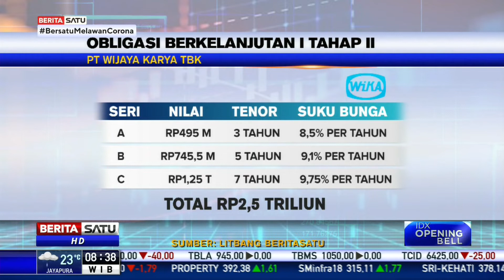Obligasi Wika Oversubscribed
Rencana penerbitan obligasi dan sukuk oleh PT Wijaya Karya Tbk direspon positif oleh investor. Hal itu terlihat dari kelebihan permintaan atau oversubscribed sebanyak 2,3 kali atau mencapai Rp3 triliun.